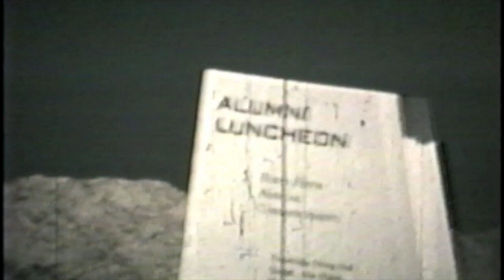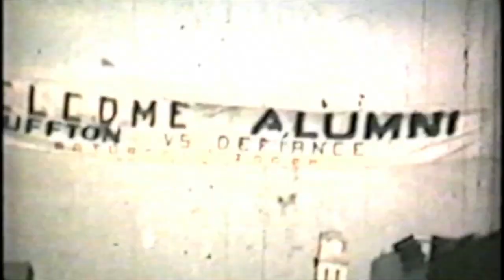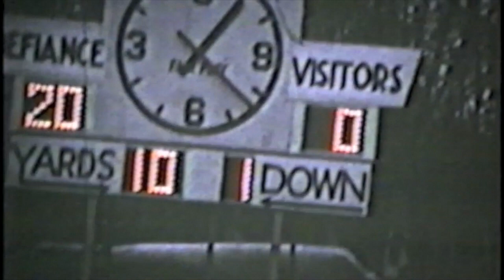Defiance College in 1947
Enjoy a look at life on the Defiance College campus in 1947.
People and places were identified by Randy Buchman, Dick Small, and Barb Sedlock.
Produced by Ryan Mays, DC Audio Visual Services